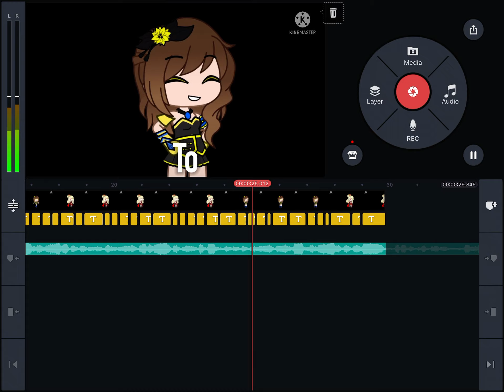WIP (It’s done now. Link in the description)